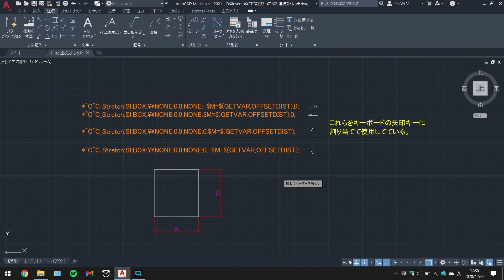AutoCAD 便利コマンド 連続ストレッチ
オフセットで設定した数値で連続に編集(ストレッチ)出来る。

ゴチャゴチャした図面や長尺物に有効なコマンドだ。